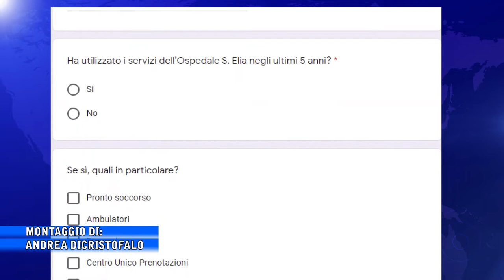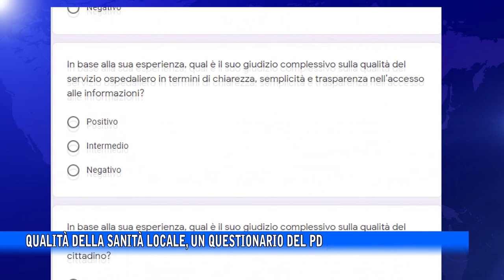Caltanissetta - Qualità della sanità locale, un questionario del Pd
Vengono chiesti dei pareri ai cittadini per conoscere le cose che non funzionano e intervenire